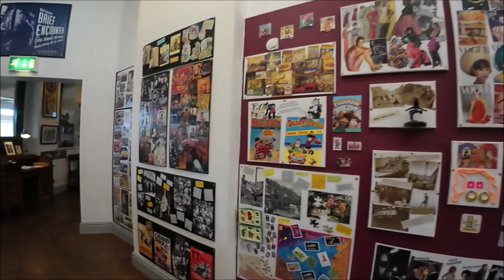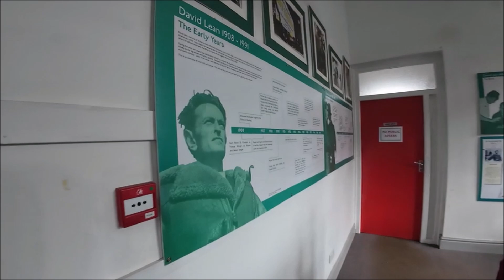Carnforth Station Heritage Centre, Lancashire, England. Brief Encounter. 20.07.24 no. 357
On the way up to our Summer 2024 Scotland trip.  We stop off at Carnforth Station where Brief Encounter was filmed in the 1940's.